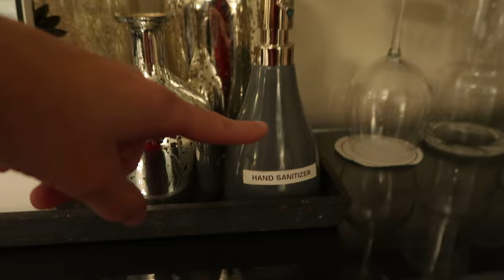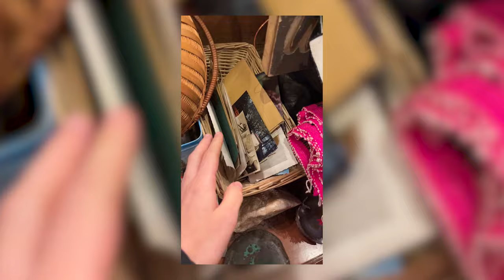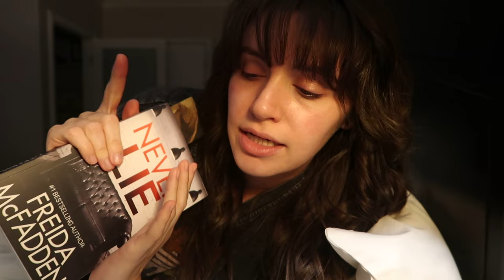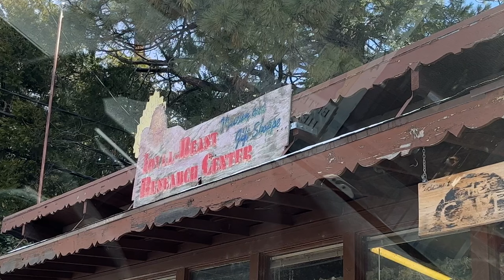WORK VLOG: traveling for work, exploring idyllwild, & my skincare routine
A quick work day in my life. I got the opportunity to take a day trip to Idyllwild for work, to get some content at the two properties my work manages up there. Just sharing my trip experience, a little room tour, night out in Idyllwild and my go to skin care routine.

Make sure to follow the properties and show them some love!